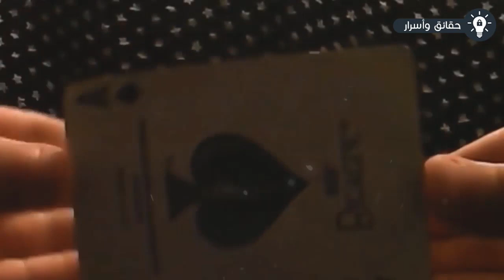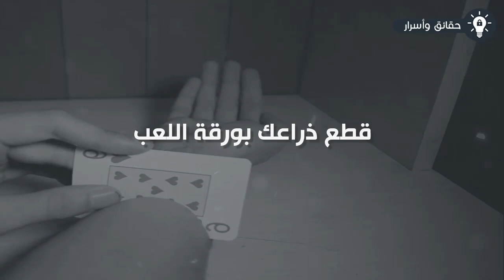10 خدع سحرية مستحيلة سوف تصدم أصدقائك بها !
10 خدع سحرية مستحيلة سوف تصدم أصدقائك بها .. نعرض لكم في هذا الفيديو بعض الخدع السحرية الرائعة التي يمكنك تنفيذها في المنزل وخداع اصدقائك. مشاهدة ممتعة :))